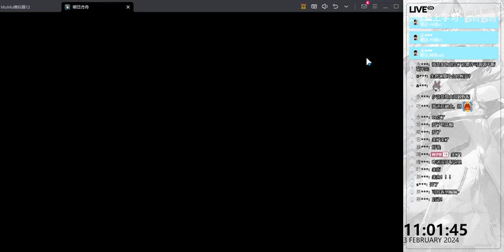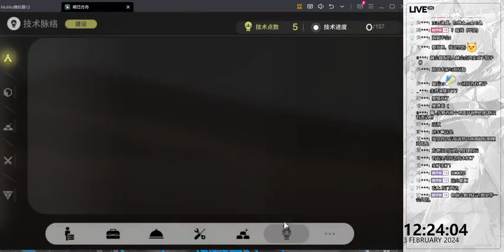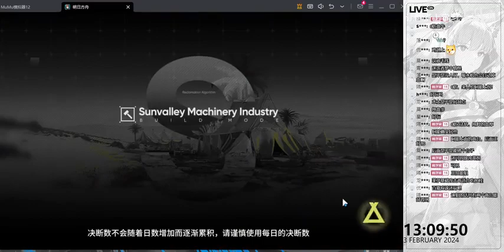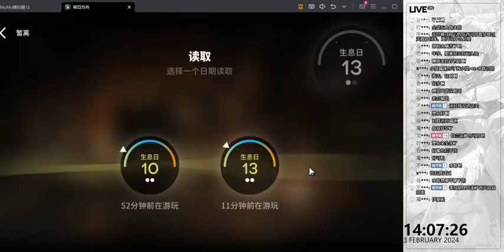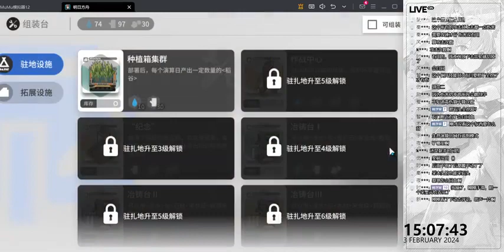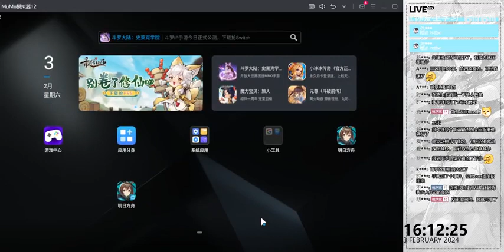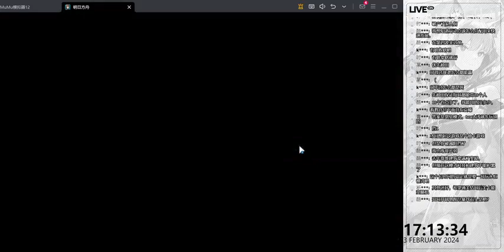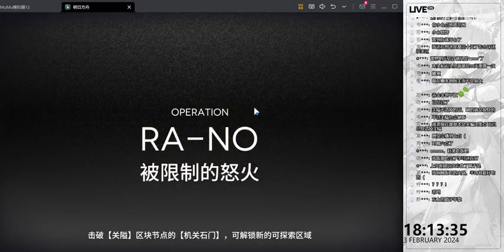上次废寝，这次忘食，明天继续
哈喽，大家好我是让你爱上学习
我们的视频以电影或纪录片制作为主，绝对不涉及成人内容。